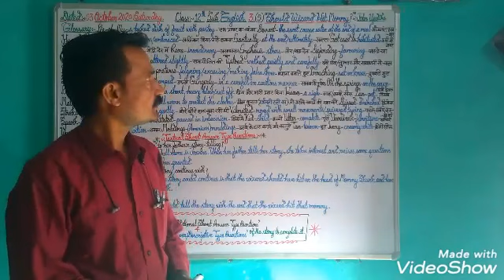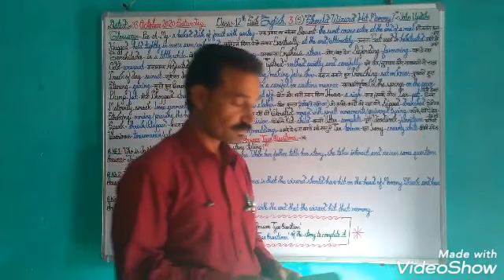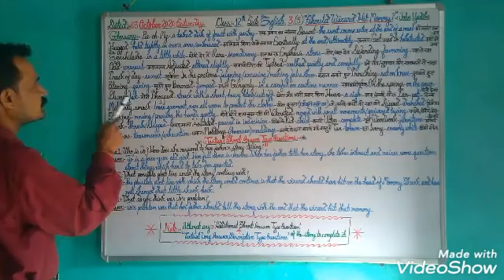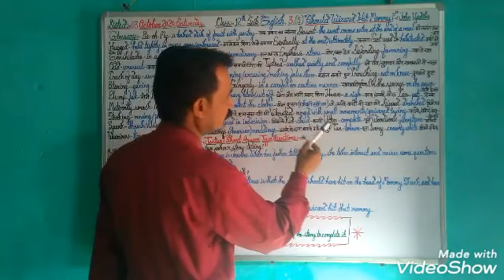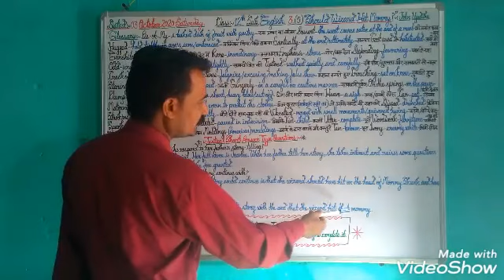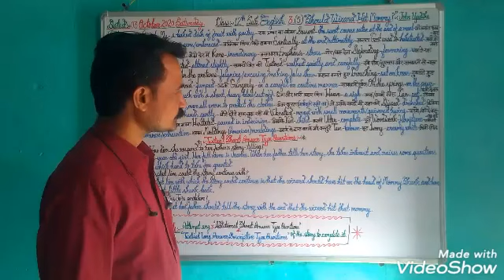"Should Wizard Hit Mommy", By- John Updike, Supplementary Reader,'Vistas',Class 12th.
Glossary from the last part of the story & Textual Short Answer Type Questions of the story.